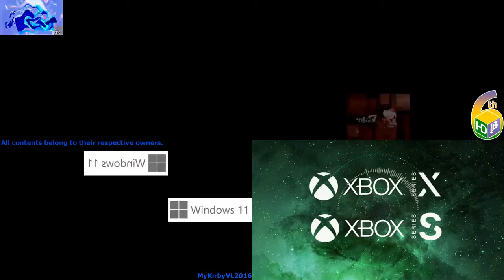Let's Remake FTW --- Recent Sparta Remixes Side by Side 846